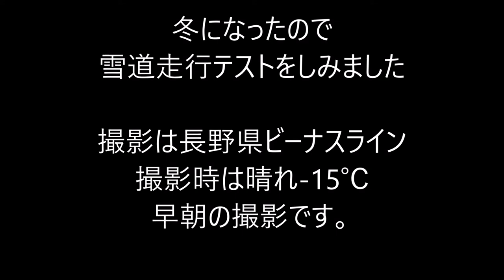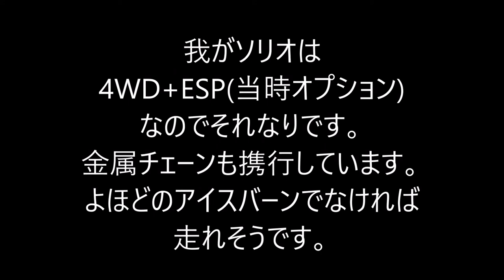Goodyear Vector 4Seasons Hybrid Snow road test03 雪道テスト Suzuki Solio MA15 S4WD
スズキ　ソリオ　MA15S
Goodyear Vector 4Seasons Hybrid に交換しました。
雪道のインプレです。